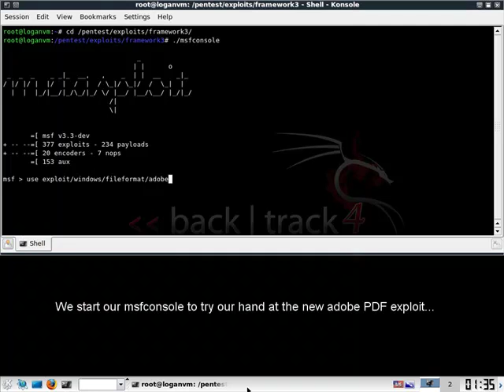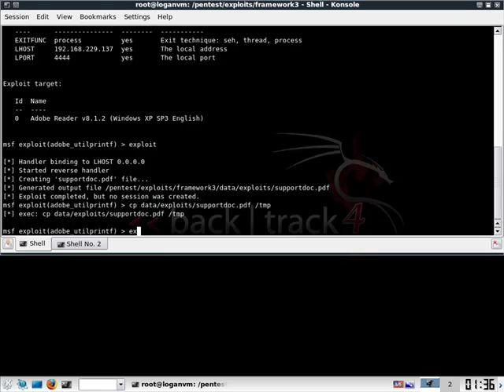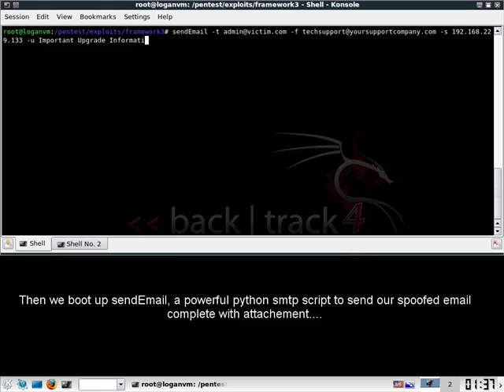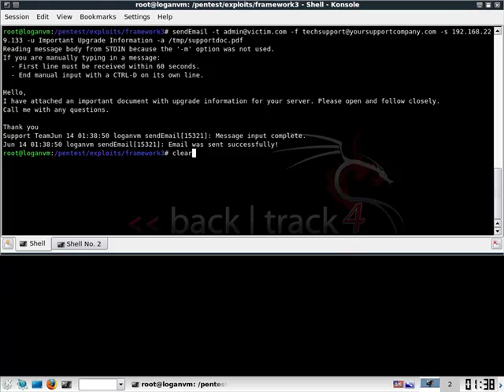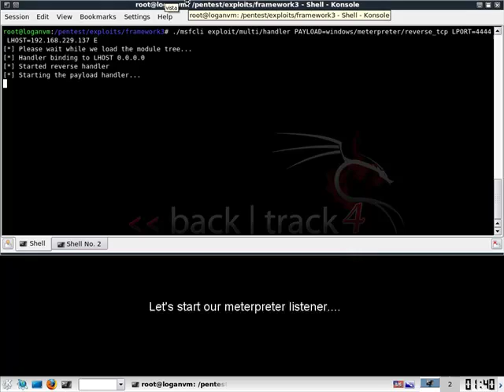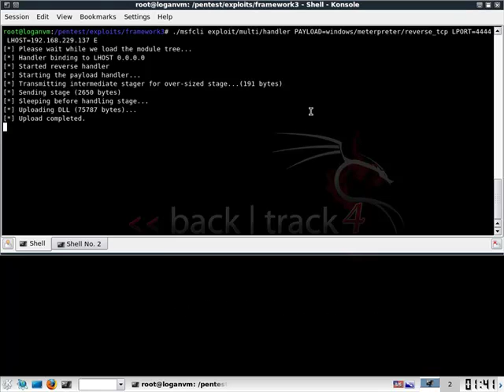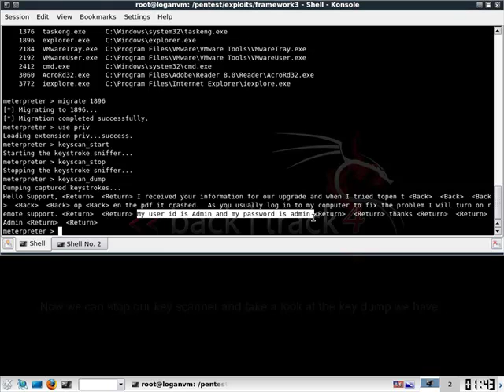social engineer client side